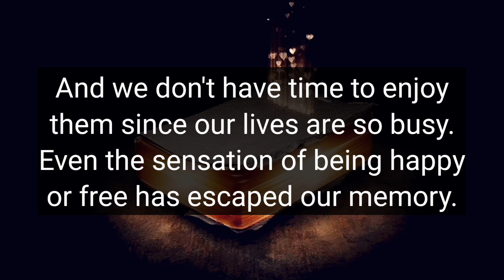God Message Today 💗This person wants to apologize, but what you don't know is💌... | God's Message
This Video Includes All These Searches👇
1.  God's Message for you today
2. God's Message for me
3. God jesus message
4. Urgent Message from god
5. God's Message for you
6. Jesus Message
7. God Message
8. God's Message
9. Message for God
10. God Message today
11. God Blessing Message
12. God thought
13. Message from the universe
14. Universe Message
15. Lord Message
16. God say to me
17. Urgent god Message
18. Law of attraction
19. God helps
20. Jesus christ
21. Faith quotes
22. bible quotes
23. God say

1111 urgent message from god
god says
gods message
universe message
angel message
faith quotes
jesus quotes
angel numbers
universe blessings
1111 urgent message from god